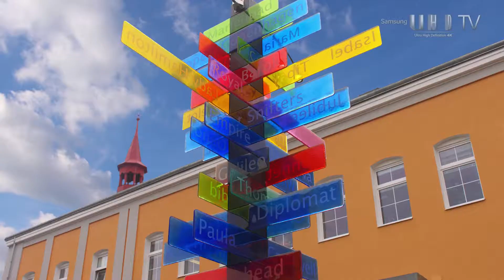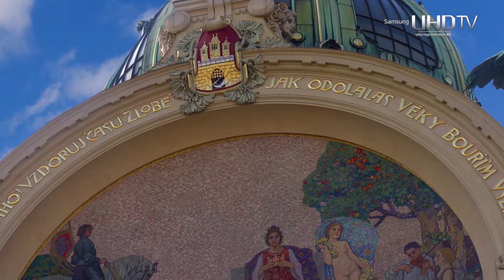4k video ultrahd samaung suhd demo test video for qled tv